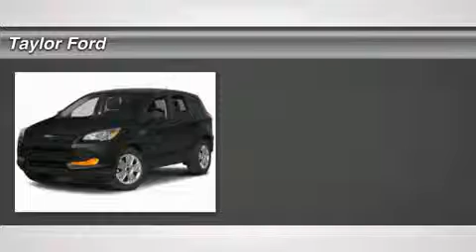2014 FORD ESCAPE Taylor, MI 43667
2014 FORD ESCAPE Taylor, MI
Stock# 43667

Taylor Ford
10725 South Telegraph

This 2014 Ford Escape might just be the SUV you've been looking for. This safe and reliable SUV has a crash test rating of 4 out of 5 stars! Keep the cold out with heated seats. Fight against wind resistance with the rear spoiler. Check behind you without twisting your neck using the backup camera. Easily control your comfort with the power driver's seat. According to a review from CarsDirect, Ford interior is finished in top-notch materials that would be at home on a Lincoln or any other entry-level luxury vehicle. Call today to test it out!